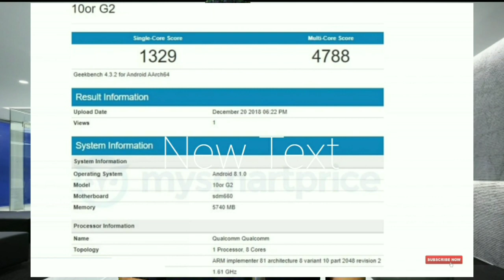Good News ,10.or G2 Geek bench,10.or D new update,Ab ayega maza..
Hello dosto Technical Use me apka bahut bahut swagat Karta hu ,dosto 10.or d me update agya h aur aur kaafi ssre device me bhi ayga ,aur 10.or g2 jald launch hone wala h
So Boys and Girls request you to watch it till end

Honor 8x.

video is for educational purpose only.Copyright Disclaimer Under Section 107 of the Copyright Act 1976, allowance is made for "fair use" for purposes such as criticism,comment,news reporting,teaching,scholarship,and research.Fair use is a use permitted by copyright statute that might otherwise be infringing.Non-profit,educational or personal use tios the balance in favor of fair use.